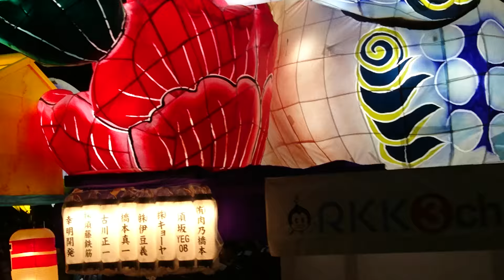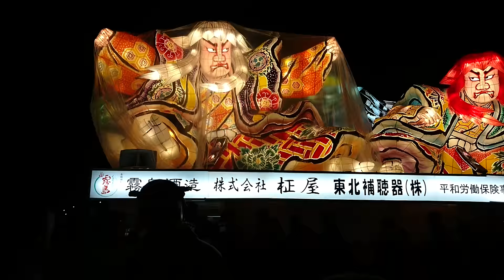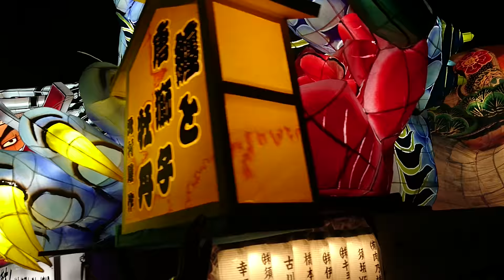熊本復興ねぶたが熊本城二の丸広場で舞い踊り☆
2016年9月3日。熊本城二の丸広場にて熊本復興ねぶた☆なんか感動。熊本の為に…来てくれてありがとう！！